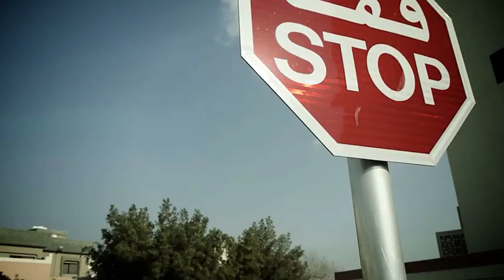This Life [Manilla Remix]- Blud Broz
Directed by Talib Muhammed
A Jannah: Art Of Media Production